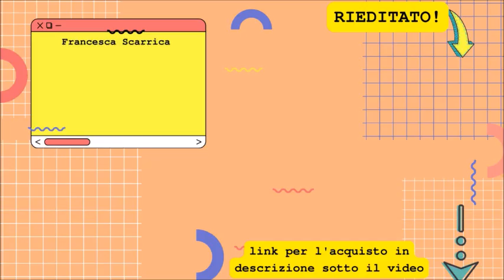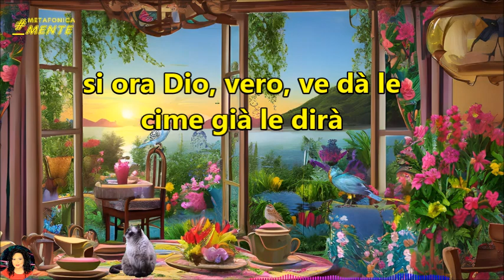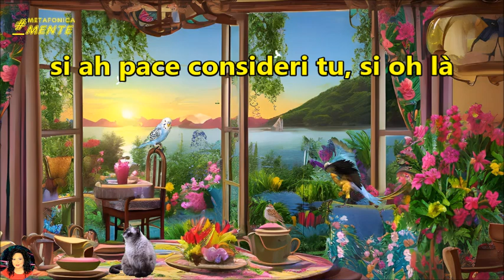Gocce 299| Chi ha paura di vivere per sempre? - La caccia grossa è aperta a Roma, il cielo avverte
Acquista i libri di Francesca Scarrica:
►"I rimedi erboristici segreti dei monasteri italiani" ebook
►"I rimedi erboristici segreti dei monasteri italiani" libro cartaceo

⭐️Titolo: Gocce 299| Chi ha paura di vivere per sempre? - La caccia grossa è aperta a Roma, il cielo avverte